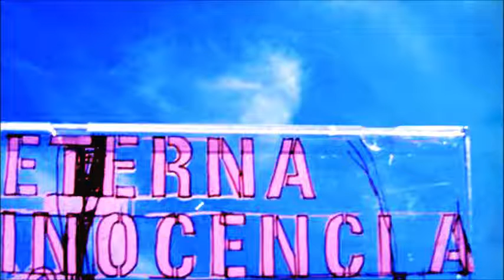Eterna Inocencia - Viejas Esperanzas (La Plata 01/12/2006)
Eterna Inocencia en vivo, Plaza San Martin, La Plata.